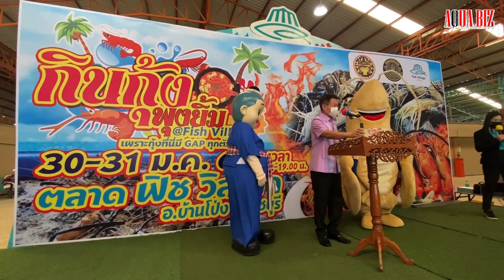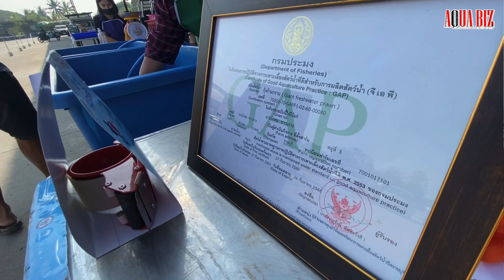กินกุ้ง พุงยิ้ม เพราะกุ้งที่นี่มี GAP ทุกตัว